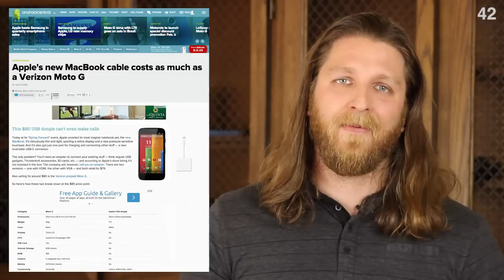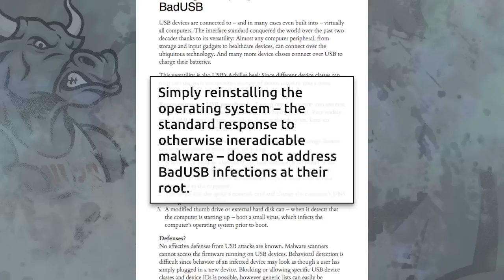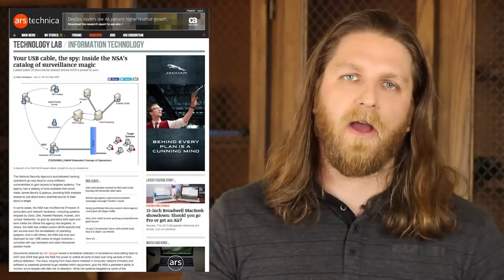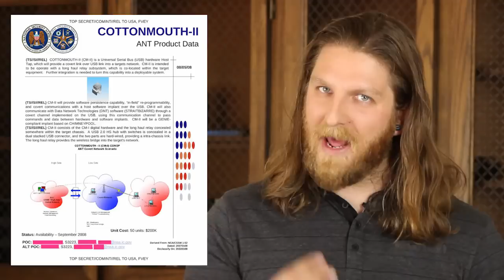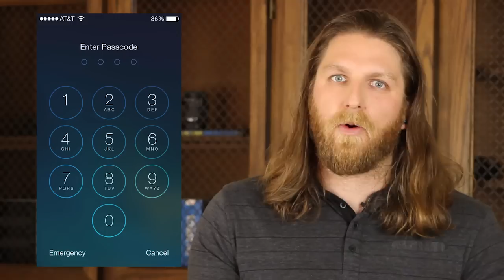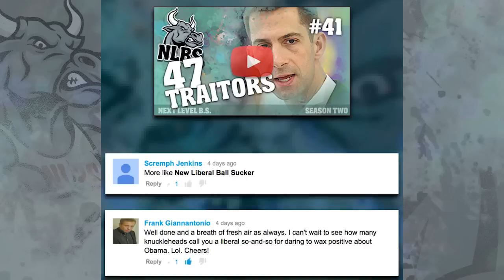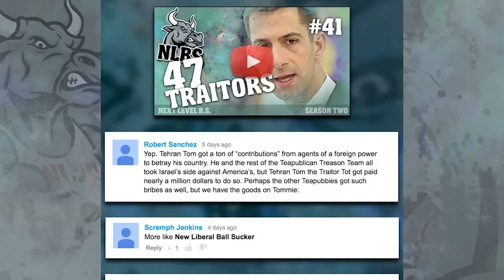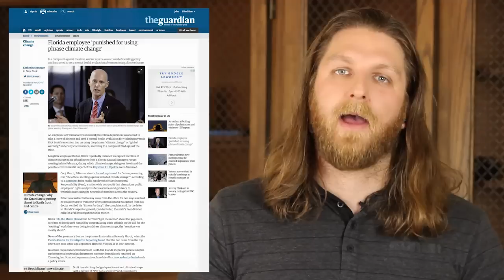Next Level BS #42: Bad USB Security Risks and The NSA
This episode of Next Level BS is inspired by Apple's shiny new Retina MacBook, with it's singular USB 3c port for everything from power to your camera. That's right, one port that requires an $80 dongle to connect anything other than your power cord. And as it turns out, it's one very unsecured port with known exploits already out in the wild. Exploits that can expose all your data, and take over complete control of your computer. So we asked ourselves, haven't we heard something about USB exploits before? Yes we did. “Advanced Network Technology” a division of the NSA’s “Tailored Access Operations” has a catalog full of scary tools for the hacker spy, USB exploits included.